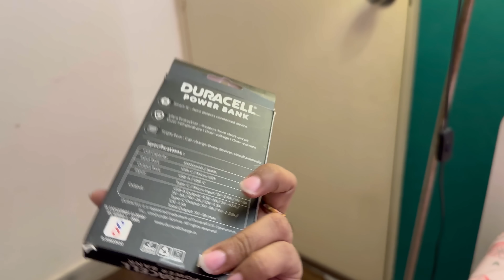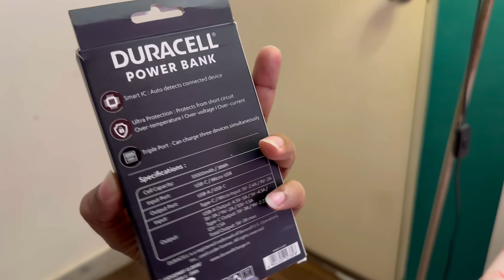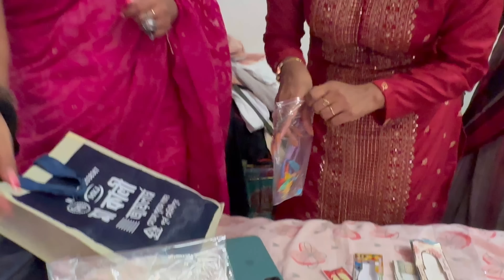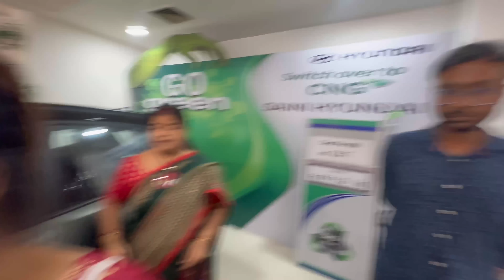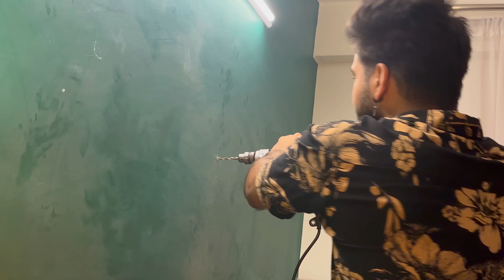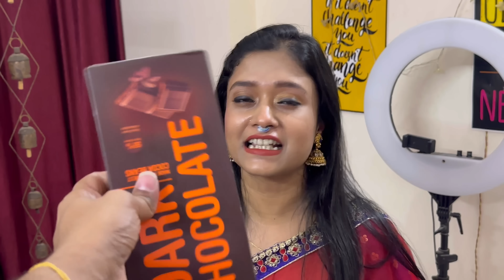রাখির দিন নতুন গাড়ি book করল Sayak,জমজমাটVlog|Nabanita|Mampi|prarona|Susmita|Sukant|Soumi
This channel made/mannaged by- Sayak Chakraborty & Riaz Laskar,

Our Designation- Actor & YouTuber

Use hashtags